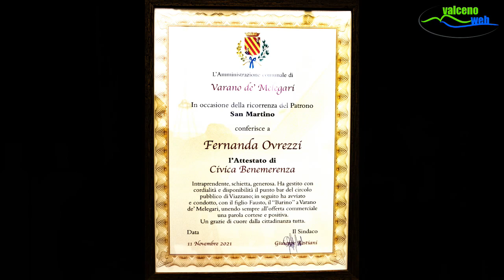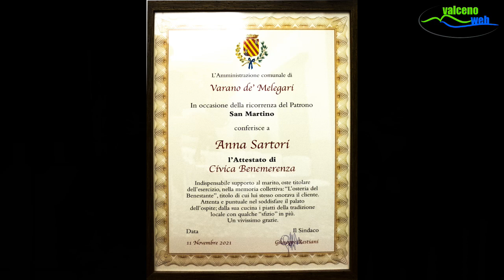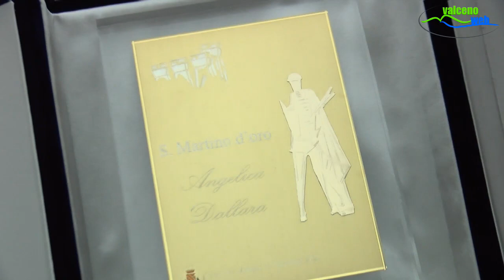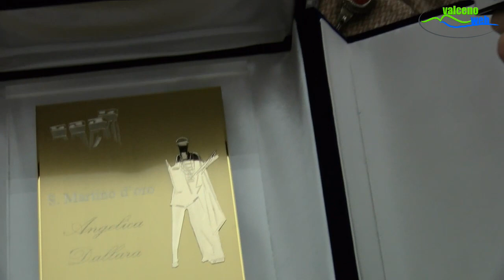VARANO SAN MARTINO 2021